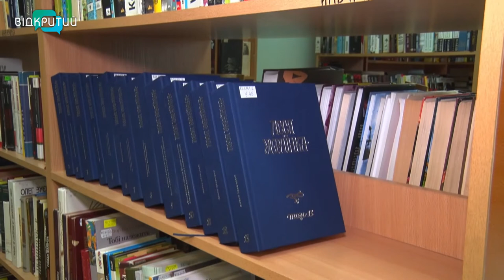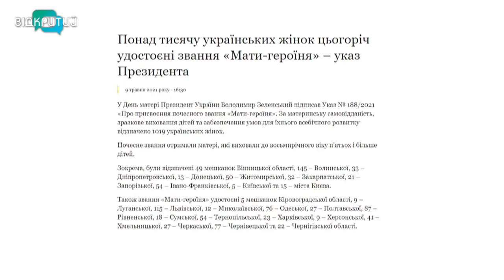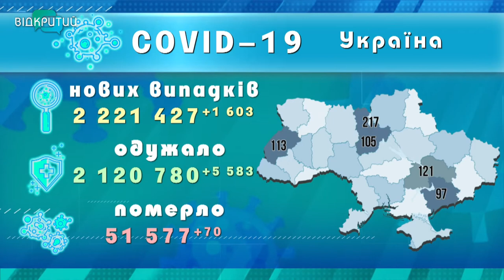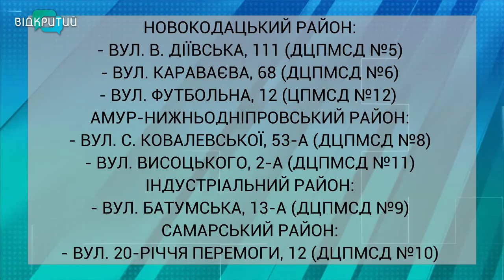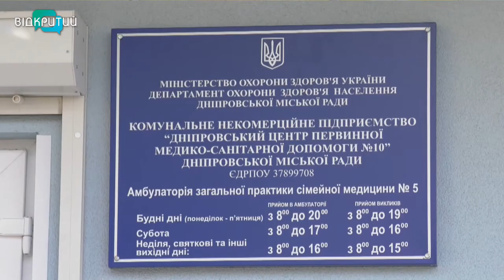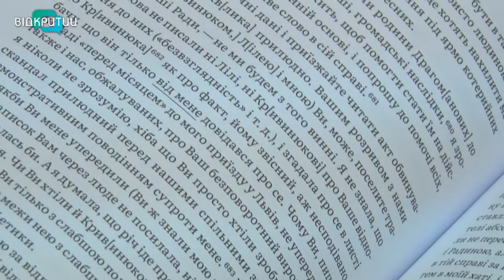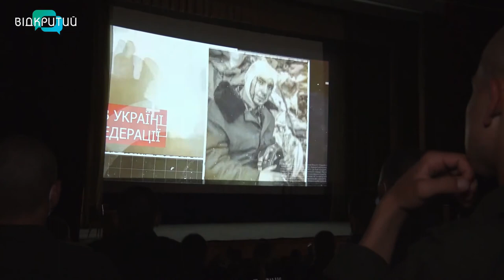Новини OPEN NEWS від 11 червня 2021 року 18:15